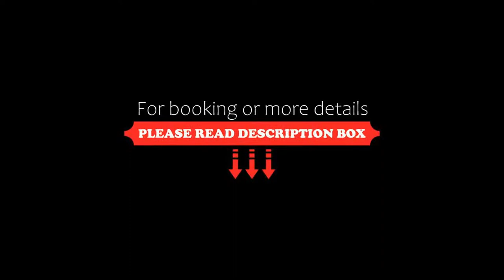Charles Cotton Hotel, Hartington, United Kingdom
About Property:
Set in the tranquil village of Hartington in the beautiful Peak District, the historic Charles Cotton Hotel offers modern, elegant rooms with LCD TVs. This 17th-century hotel serves full English breakfasts and hearty, seasonal cuisine.
With original features like wooden beams, each light and airy room is located in either the main house or the converted former stable block. Rooms include an en suite bathroom with a hairdryer, along with free tea and coffee. ...
Property Type: Hotel
Address: Market Place , Hartington, SK17 0AL, United Kingdom
Searching For
1. Charles Cotton Hotel - Hartington - United Kingdom
2. Charles Cotton Hotel - Hartington - United Kingdom Address
3. Charles Cotton Hotel - Hartington - United Kingdom Rooms
4. Charles Cotton Hotel - Hartington - United Kingdom Amenities
5. Charles Cotton Hotel - Hartington - United Kingdom Offers and Deals
Audio Credit:
Track Title: Subway Dreams
Artist: Dan Henig